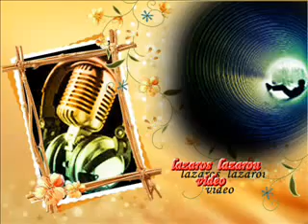ΜΙΧΑΛΗΣ ΜΕΝΙΔΙΑΤΗΣ ΕΧΕΙ ΚΑΡΔΙΑ ΚΙ Ο ΜΙΧΑΛΑΚΗΣ